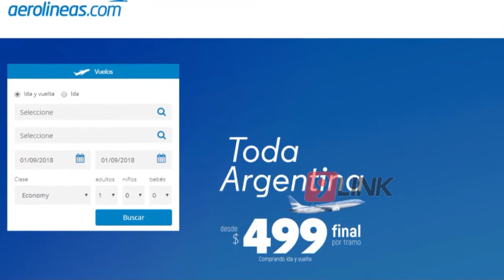C9 - Corrientes; Se ofrecerán pasajes en micros a valores bajos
LOW COST TERRESTRE
SE OFRECERÁN PASAJES EN MICROS A VALORES IRREALES
Se anunció que tal lo ocurrido con las aerolíneas ahora habrá promociones en micros.  Se trata de una especie de "publicidad engañosa" si se quiere sentenció un empresario del sector porque todavía no se sabe la letra chica, pero se estima que serán cupos limitados por un tiempo muy escaso.
JORGE AGUIRRE AGENTE DE TURISMO